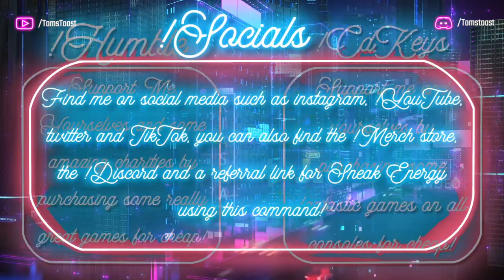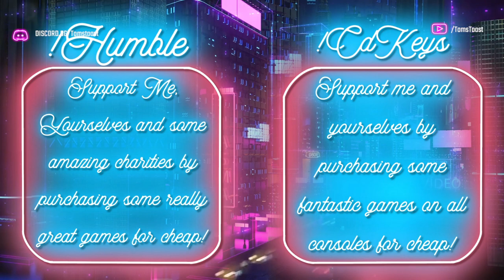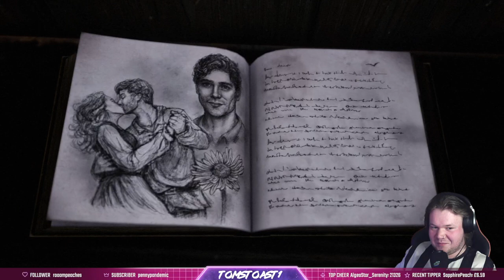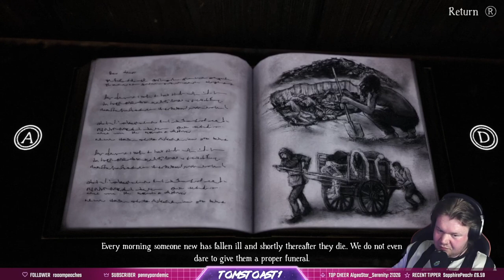Twitch Stream Archive - 07/12/2023 / Bramble, The Mountain King "BadaBing"